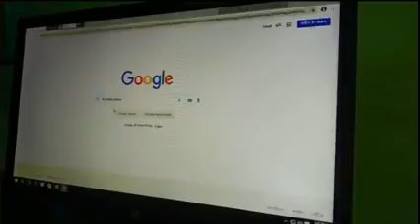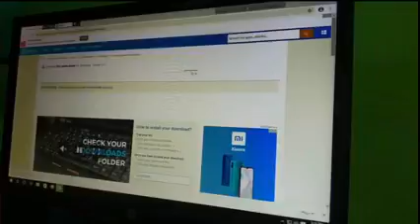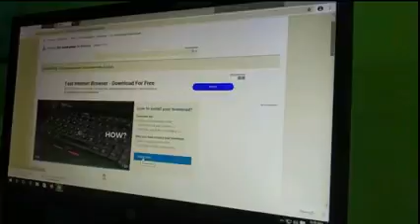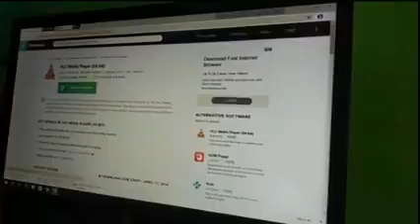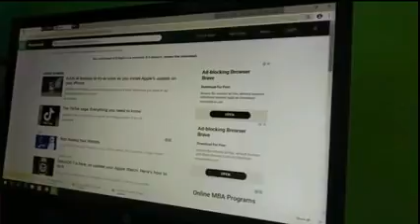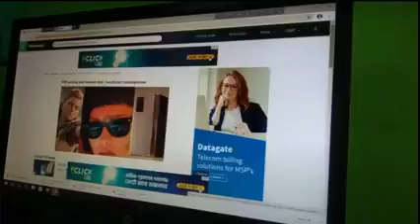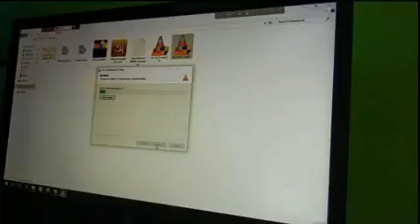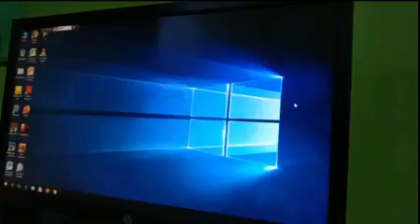২৩.০৯.২০২০//বিষয়ঃ আইসিটি শ্রেণিঃনবম/দশম নার্গিস খাতুন সহকারী শিক্ষক পোরজানাএম এন উচ্চ বিদ্যালয় সি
বিষয়ঃ আইসিটি
শ্রেণিঃনবম/দশম
নার্গিস খাতুন
সহকারী শিক্ষক
পোরজানাএম এন উচ্চ বিদ্যালয়
সিরাজগঞ্জ